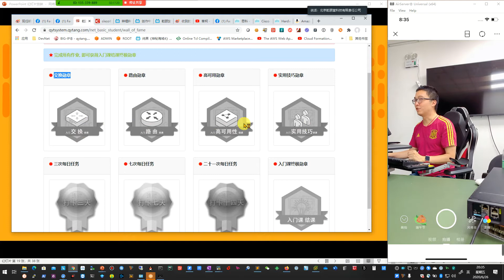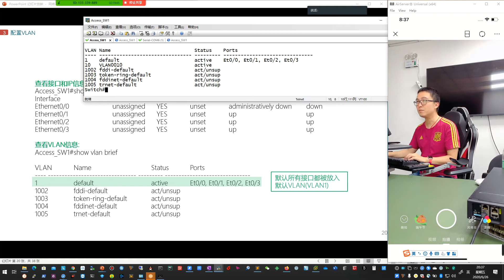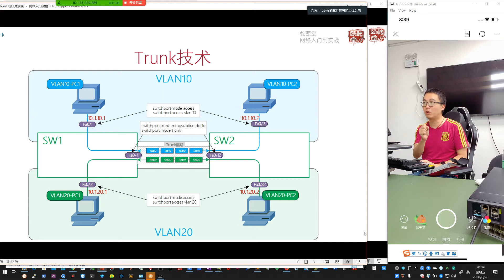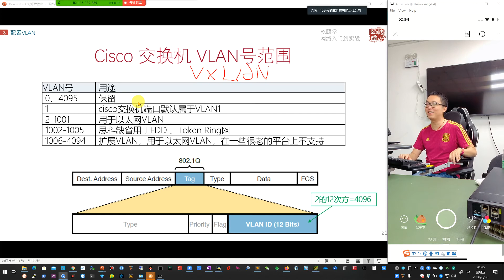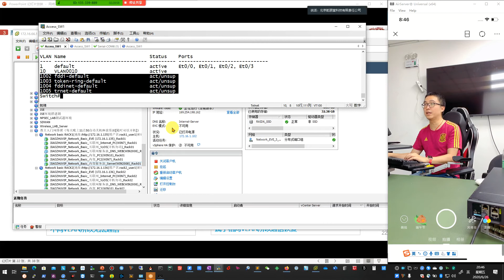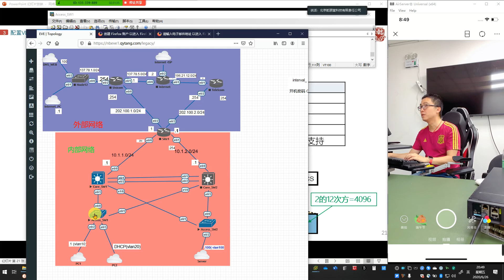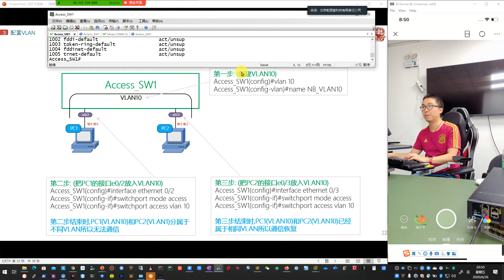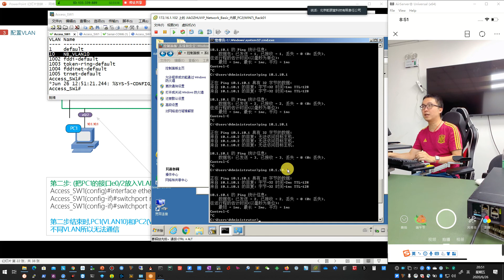乾颐堂现任明教教主网络入门课第二期 1 交换 第2部分 3 配置VLAN